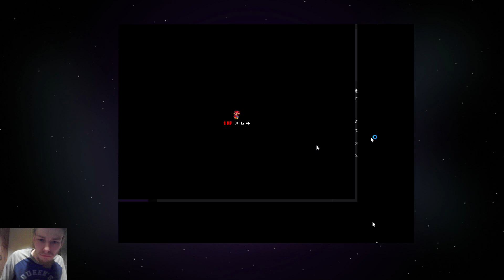SMBX 1.3 episode Secret of the Dry Guys part 7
so finally got go through the hardest dark levels in the sky